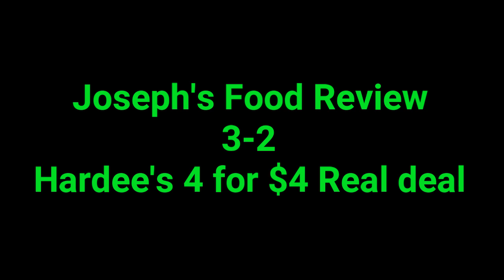JFR Season 3 Episode 2- Hardee's 4 for $4 Real Deal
My review of Hardee's 4 for $4 Real Deal